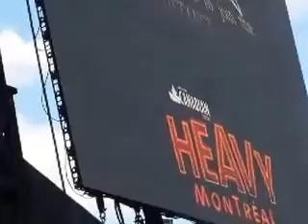Heavy Montreal BABYMETAL DEATH INTRO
HEAVY MONTREAL ROWDY CROWD FOR BABYMETAL DEATH Sorry my GALAXY4 camera settings were on shit resolution!